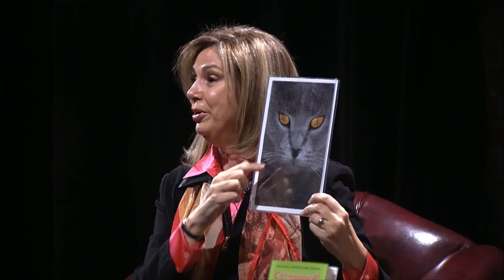Between the Covers: Elaine Viets (May, 2014)